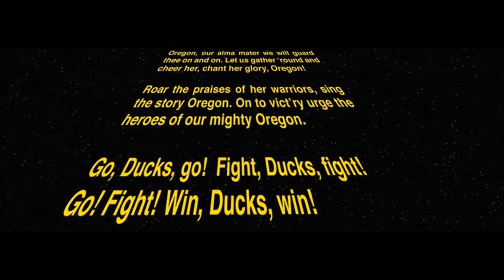BLACK NINJA BEE- In The Mix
AS FOR THE SACRED SECRET OF THE SEVEN STARS

"As for the sacred secret of the seven stars that you saw upon my right hand, and [of] the seven golden lampstands: The seven stars means [the] angels of the seven congregations, and the seven lampstands means seven congregations."
-Revelation 1:20.

New World Translation of the Holy Scriptures (1984 Edition)